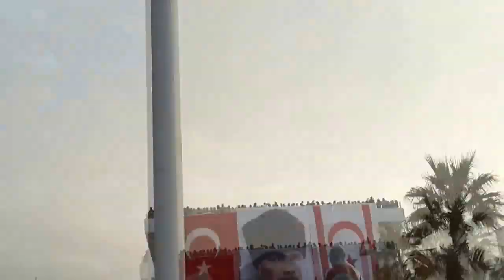Turkish F-16 Fighting Falcon [HD] - Best Ride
Turkish Air Force F-16 Fighting Falcon Action Flight.

Song: Revolution Theory - Hell Yeah.